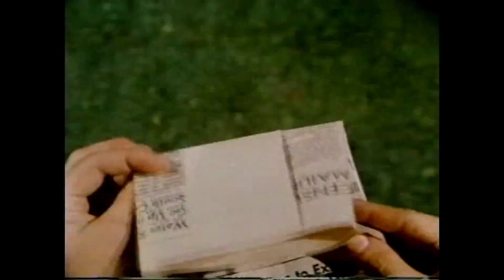Shnootz TV Riff - The Master - Episode 2 - Out-of-Time Step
What's happening, folks! I'm back with the second episode in our riff-journey through one of my favorite shows, the wonderfully campy but admirably enthusiastic The Master, starring Lee van Cleef as John Peter McAlister (AKA the Master) and Timothy van Patten (as Max Keller). And this time we follow Max and the Master up to San Francisco, where they continue searching for McAlister's daughter Terri and end up helping people in the process. Cheers, and shout-out to all the people riding this journey with me (in Max's van, presumably)!